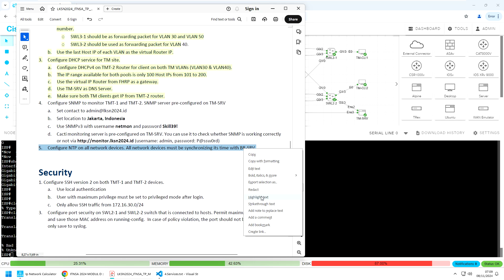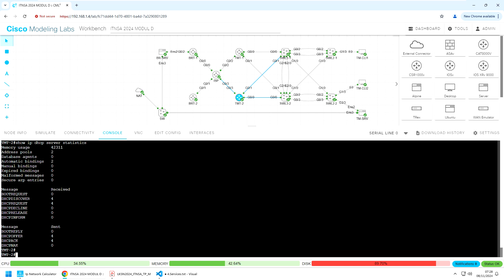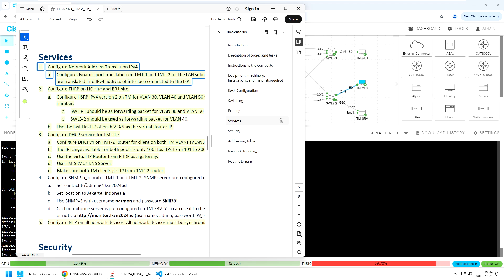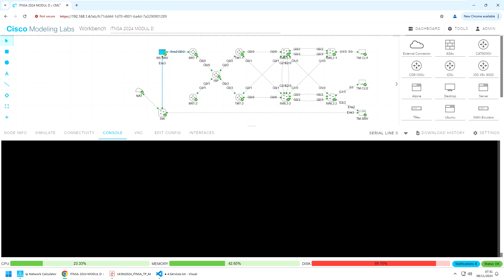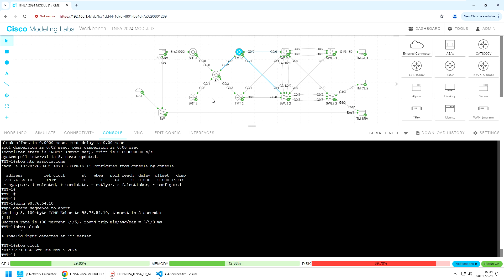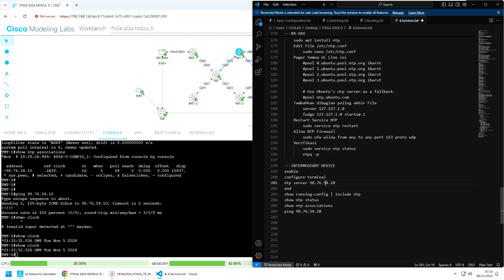LKSN ITNSA NETWORK SYSTEMS 2024 - SERVICES - NETWORK TIME PROTOCOL (NTP)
---NETWORK TIME PROTOCOL (NTP)
---BR-SRV
    sudo apt update
    sudo apt install ntp
    Edit File /etc/ntp.conf
        sudo nano /etc/ntp.conf
    Pagar Semua di Line ini

        # Use Ubuntu's ntp server as a fallback.
    Tambahkan dibagian paling akhir File
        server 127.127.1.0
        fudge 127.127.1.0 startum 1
    Restart Service NTP
        sudo service ntp restart
    Allow NTP Firewall
        sudo ufw allow from any to any port 123 proto udp
    Verifikasi
        sudo service ntp status
        ntpq -p

---INTERMEDIARY DEVICE
enable
configure terminal
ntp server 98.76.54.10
end
show running-config | include ntp
show ntp status
show ntp associations
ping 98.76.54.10